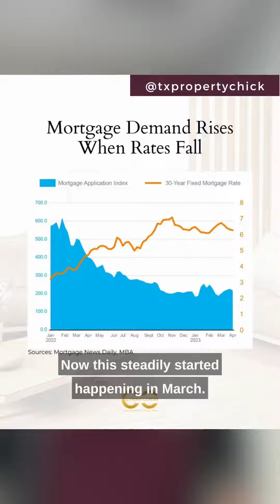Market Minute: Maximize Your Spring Home Sale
Are you considering selling your home this spring? If so, now is the perfect time to act! The increase in homebuyer activity has led to a rise in mortgage applications 📈, which is great news for sellers looking to take advantage of the current market conditions.
As mortgage rates have fallen, buyer activity has steadily increased since March.

With my expertise as your local real estate expert, you can maximize your home's appeal and sell it for top dollar. 💰 Here are three steps to help you get started:

1. I'll guide you through the entire process, ensuring that you get the best possible results.

2. Get your home ready to sell by decluttering, deep cleaning, and making any necessary repairs. This will help you make a great first impression and attract more potential buyers.

3. Price your home competitively based on current market conditions. With my knowledge of the local market, I'll help you set the right price to get the most value from your home.

Don't wait any longer! Remember, the time to act is now! ⏰

Cynthia Corder
JPAR The Sears Group
Texas Property Chicks Team